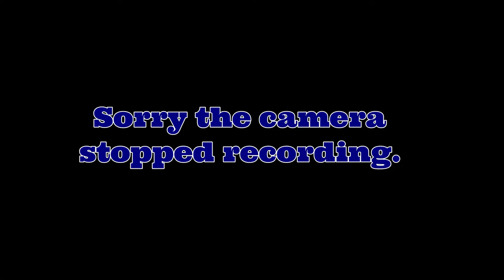CARVING PUMPKINS WITH BLUE | Happy Halloween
Have a spooky fantastic time on this hallows night. Make sure to give this video a spooky thumbs up.